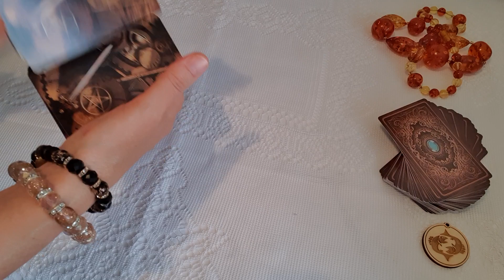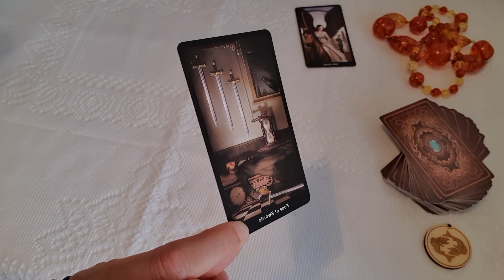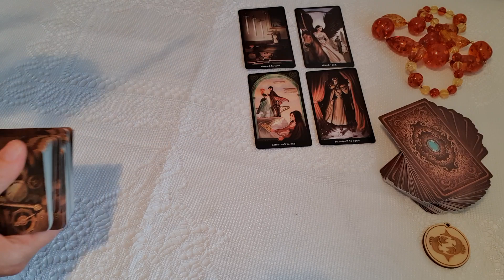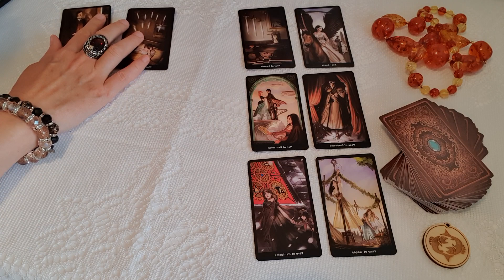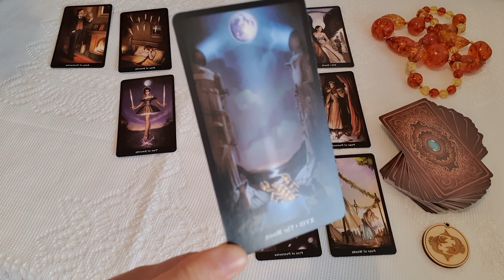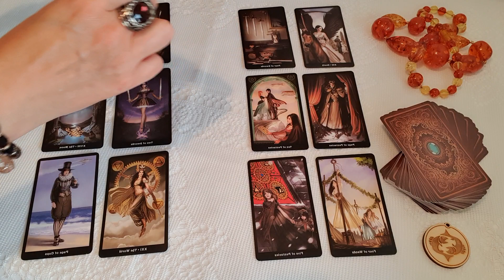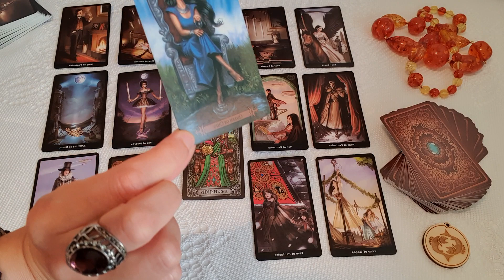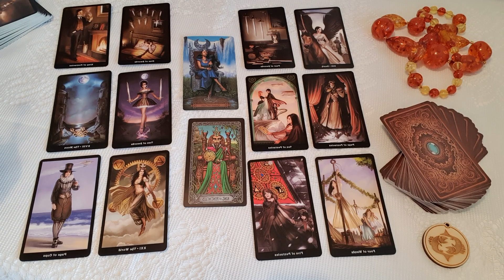Halak. Szeptember első fele